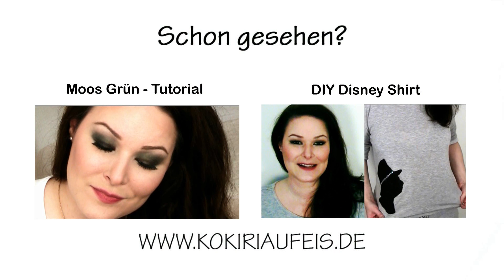Top 5 Blushes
Heute zeige ich euch meine Top 5 Blushes. Yayy! Warum es keine 10 geworden sind? Schaut's euch an!  ;)